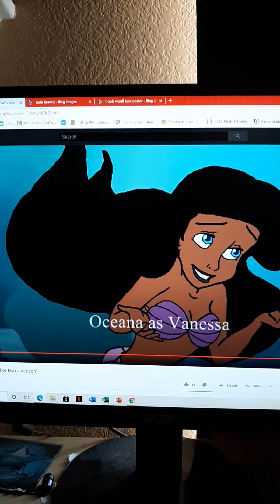nikki the girl who became queen part 9: branch goes to nikki for help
branch (trolls 2016) as mordecai
nikki the tough chick (my Bff) as esther